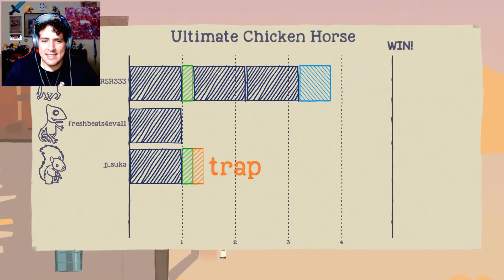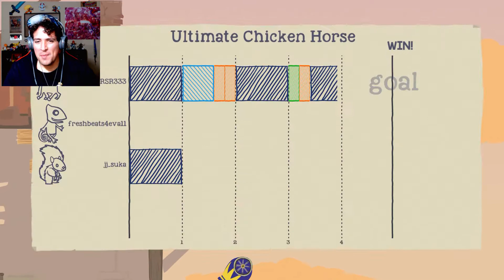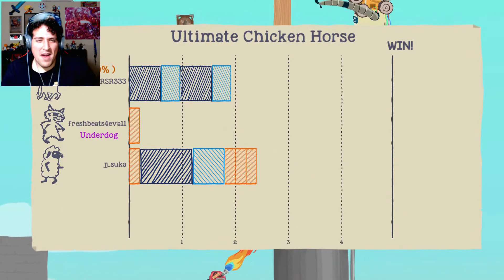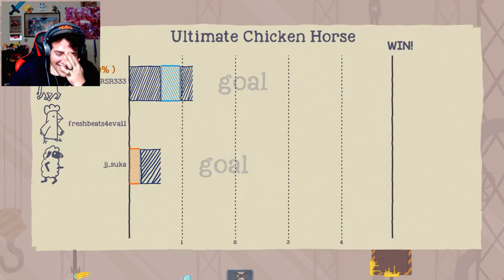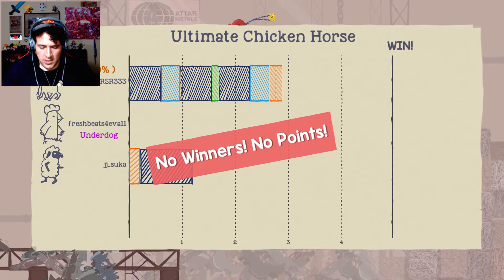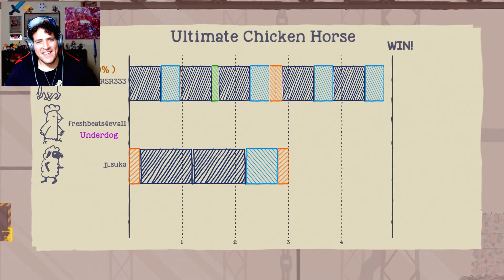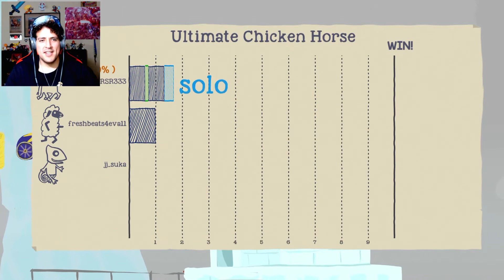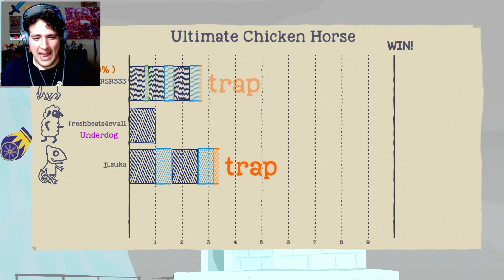Ultimate Chicken Horse - Ep3 [This game is breaking me]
Either Im going to be the Ultimate Chicken Horse or I'm losing my friends LOL!